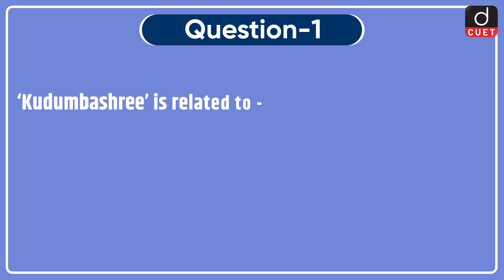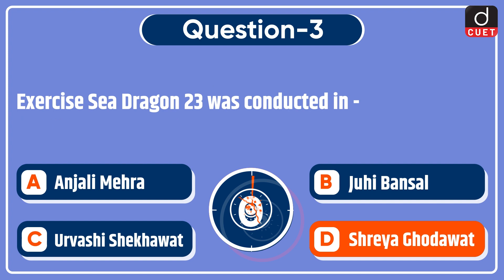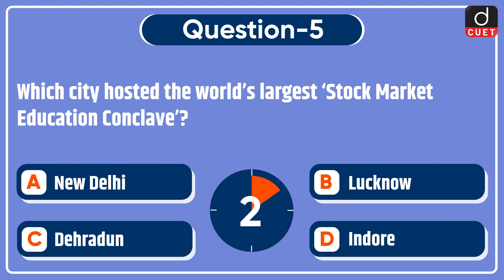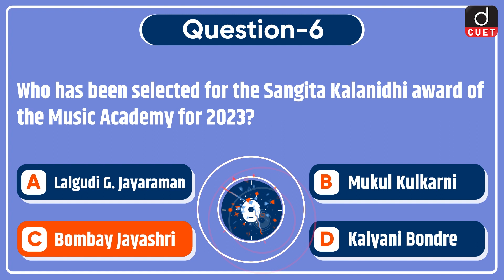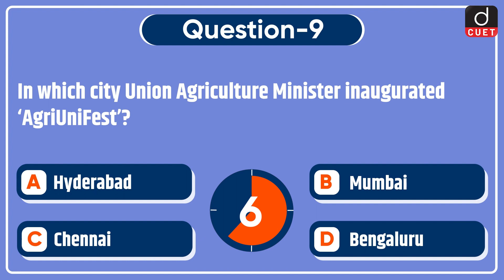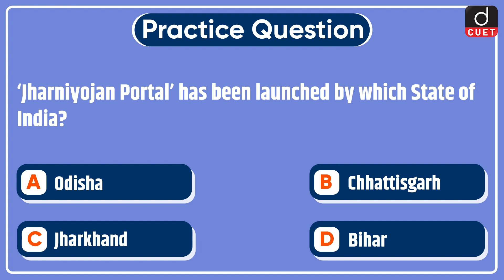Target CUET 2023 | Current Affairs | MCQ Test | Episode 32 | Drishti CUET English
Dear Viewers,
Drishti CUET English brings to you the Target CUET 2023 program. Target CUET 2023 will help you to practice questions based on the most important topics for the CUET 2023 Exam. This video covers Current Affairs MCQs from the General Test section.
1. Kudumbashree
2. Startup20 Engagement Group Meeting
3. She Changes Climate
4. Curtain Razor Award
5. Stock Market Education Conclave
6. Sangita Kalanidhi Award 2023
7. Fumio Kishida
8. Indian Higher Education Meet 2023
9. AgriUniFest
10. Bipin: The Man behind the Uniform
11. Jharniyojan Portal